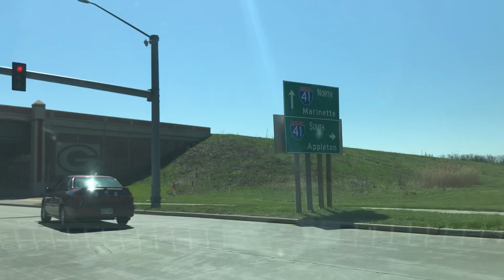Lineville Rd to Lombardi Ave and Lambeaufield to S. Oneida st 🏟🛻🚚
Lineville Rd to Lombardi Ave and Lambeaufield to S. Oneida st / May 3, 2023  / 10:40 am ( for your entertainment only ) !!!😀😀😀🏟🏟🏟